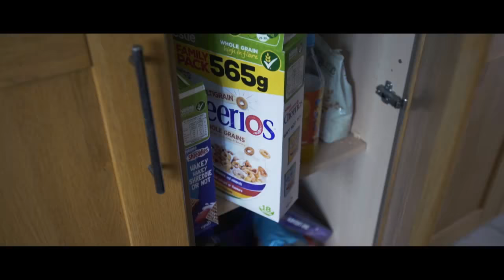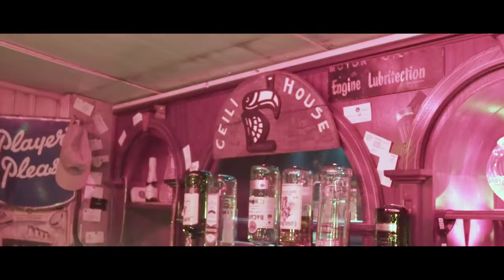Nathan Carter - Give It To Me with lyrics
Irish country's biggest star has a new song and it's brilliant.  To find out where he will be singing this live next go